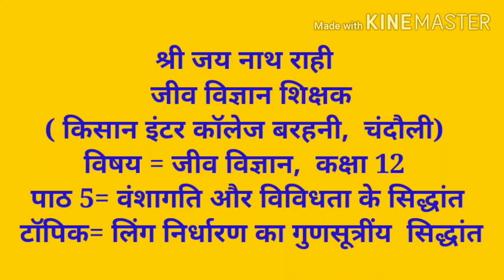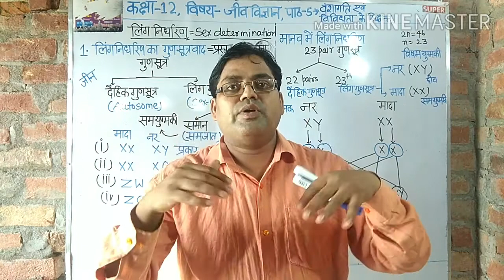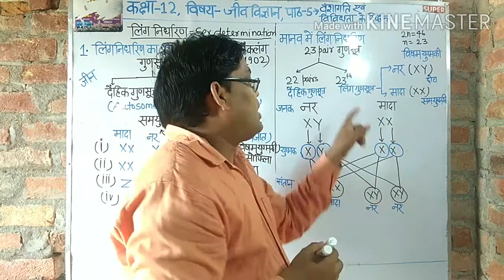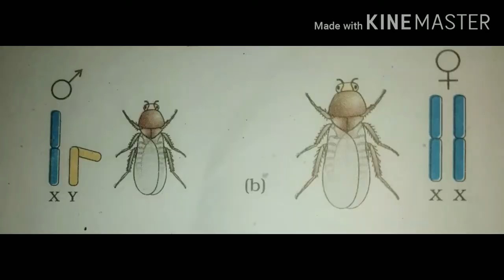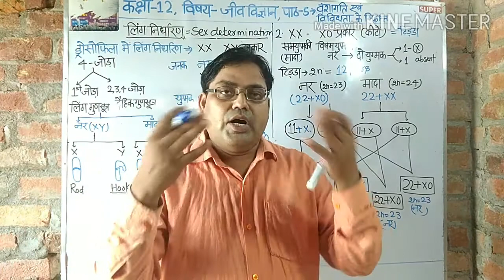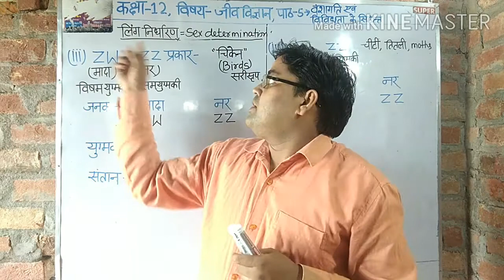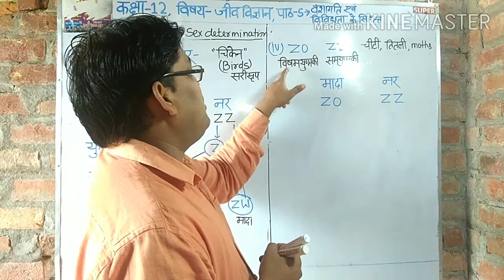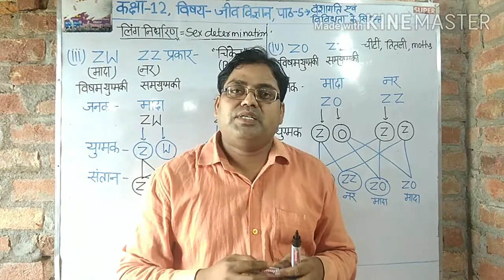लिंग निर्धारण, कक्षा 12, विषय= जीव विज्ञान, पाठ 05=वंशागति एवं विविधता के सिद्धांत वीडियो 11